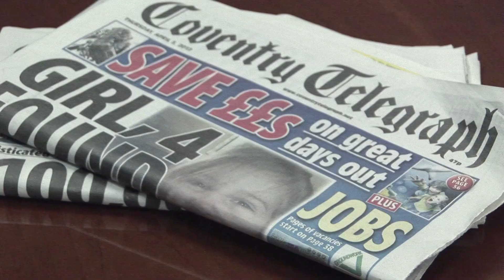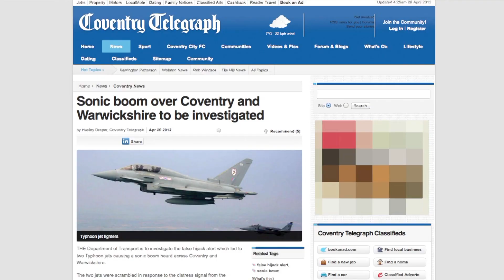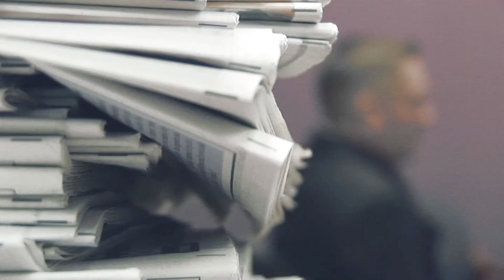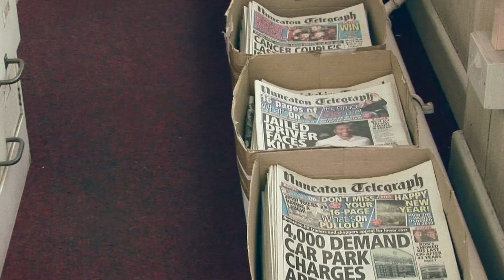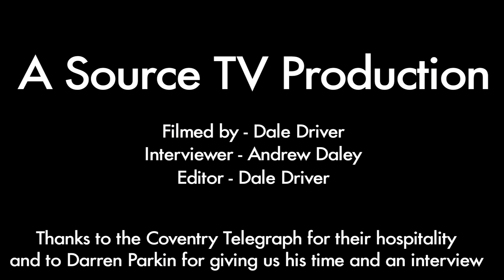CUSU STV: Coventry Telegraph "Life of an Editor"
Coventry University Student Union's Source TV interview Darren Parkins, the editor of the Coventry Telegraph, discovering about his past and the university connections with the newspaper.